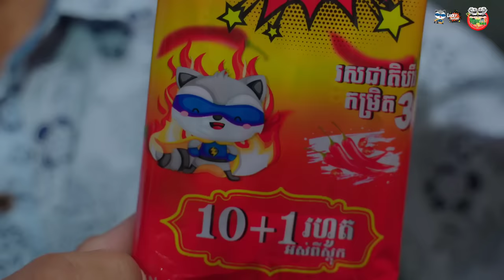កូនអត់ចេះសើច 😂 By Hotdog Lucky